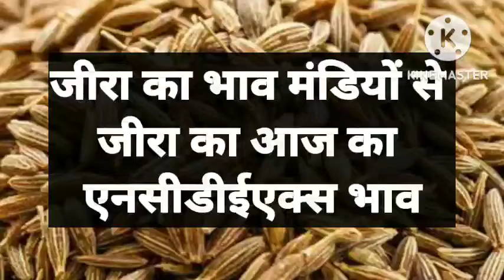jeera bhav,mandi bhav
jeera ka bhav
jeera bhav
jira ka bhav
uja mandi jeera bhav
jeera ke bhav
jeera kya bhav hai
aaj ka jeera ka bhav
jeera na bhav
jira bajar bhav
jeera ka kya bhav hai
jeera ka bhav kya hai
jira bhav
jeera ka bhav aaj ka
jeera ka aaj ka bhav
jira bhav today
aaj ke jeera ke bhav
jira ka bhav today
1 kilo jeera ka bhav
1 kg jeera price
jeera rate per kg
jeera wholesale price 1kg
jira price 1kg
cumin price per kg
jeera kg price
cumin seeds price today
kala jeera price
100 gm jeera price
jeera rate 1 kg
cumin prices
jeera ka price
cumin seed rate
jeera seeds price
jeera 1 kg price per
jeera cost
jeera wholesale rate
seed rate of cumin
cumin seeds rate
jeera one kg price
rate of jeera per kg
sabut jeera price
safed jeera price
ab jeera price
cumin seeds rate today
jiru 1 kg price
cumin rate
karunjeeragam rate
jeera online price
jeera ka wholesale rate
cumin oil price
white zeera price
rate of cumin seeds
seeragam today price
jeera 1 kg rate
jeera per kg rate
catch jeera price
jeera powder rate
cost of jeera
loose jeera price
khada jeera price
price of 1kg jeera
jeera kg rate
jeera ke rate
black cumin seed oil price
cumin market price
jeera sabut 1kg price
black seed rate
kala jeera rate
cumin today market price
cumin seeds today price
cumin powder rate
jeera kilo price
wholesale rate of jeera
jeera 1 kilo price
white jeera price
cumin seed rate today
indian jeera price
cumin seed oil price
cost of 1kg jeera
seeragam today rate
black seed oil rate
jeera price online
jeera online rate
kala jeera oil price
black cumin seeds rate
jeera sabut price
everest jeera price
kaka jeera rate
jeera 100 kg price
cumin seeds market price
jeera price
ncdex jeera live
jeera price today
jeera rate
jeera rate today
jeera live price
ncdex jeera price live today
jiru price
mcx jeera live price
ncdex jeera price today
live jeera rate
jeera live rate
jeera live ncdex
today jeera rate
jeera ncdex live price
jeera ka rate
cumin price today
ncdex jeera live rate
jeera share price
mcx jeera price
commodity jeera price
jeera market price today
today jeera price
jeera ncdex rate today
jeera mcx price
jeera commodity live price
jeera today rate
jeera mcx rate
jeera ka price
jeera mandi rate today
rate of jeera
jeera kya rate hai
jeera ka rate kya hai
jeera price per quintal
jeera ka kya rate hai
jeera mandi price
jiru price today
jeera rate today live
jeera ki price
jeera today price
jeera mandi rate
jeera market rate
jeera ke rate
current jeera price
jeera current rate
cumin market price
jeera ki rate
jiru market price
jeera online market price
indian jeera price
live jeera price
market price of jeera
cumin seed mandi rate
jeera price in market
online jeera rate
jeera commodity rate
jeera current price
jiru rate per kg
jeera ka rate kitna hai
current price of jeera